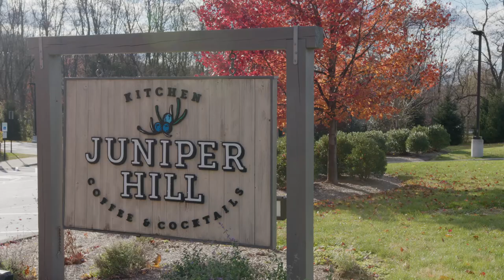S2 Ep1 - ROCK STAR FLUKE WITH DEAN WEEN! SALTWATER UNDERGROUND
Nick invites legendary rock star guitarist and good friend Dean Ween out with Capt. Pat Murphy to ply the fluke grounds off of NJ. Rip-roaring fun using secret fluke tactics to pull up doormat caliber fluke. Cooking segment with consummate celebrity chef Josh DeChellis of Juniper Hill.

Follow @NICKHONACHEFSKY on INSTAGRAM!